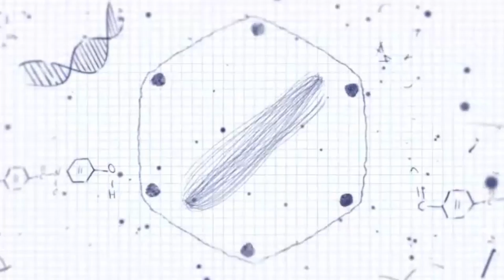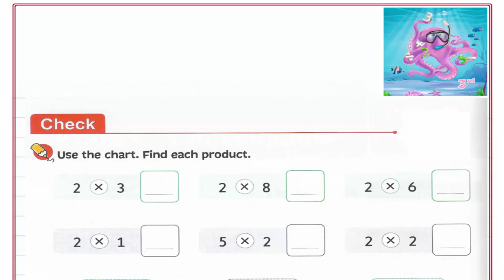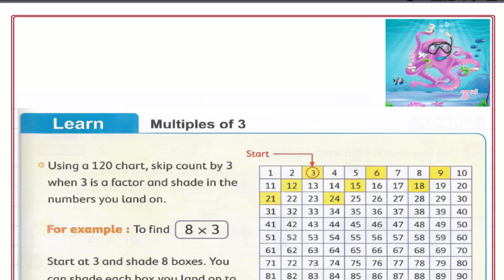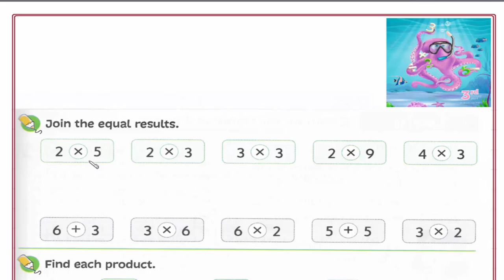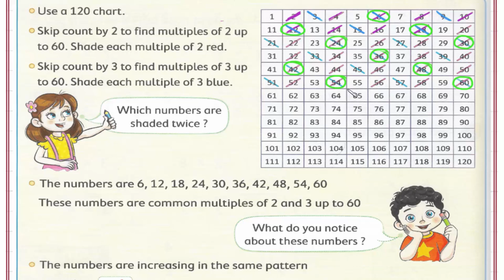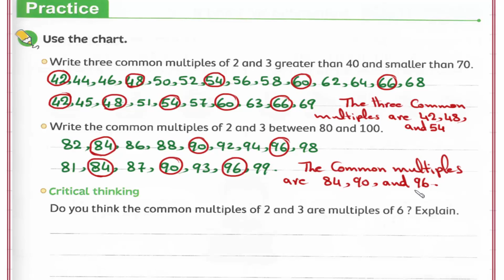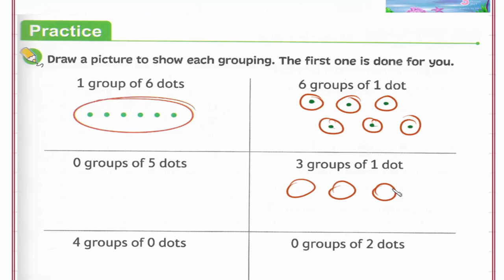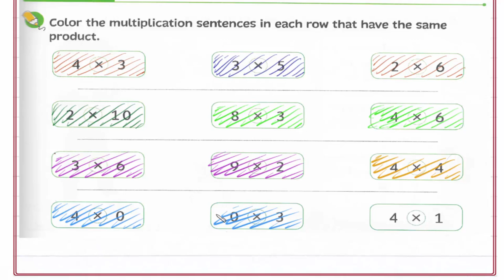Primary 3 \ grade 3-1st term 23- Multiples of 2 , 3 , and 4. شرح ماث ثالثه إبتدائى لغات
Lesson 23- Multiples of 2 , 3 , and 4.